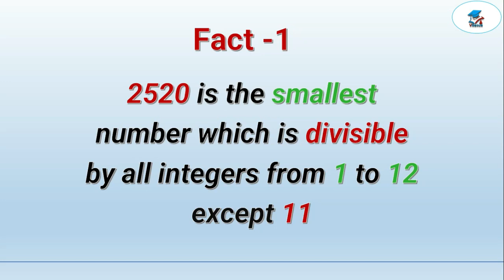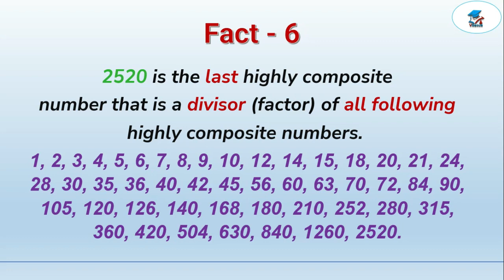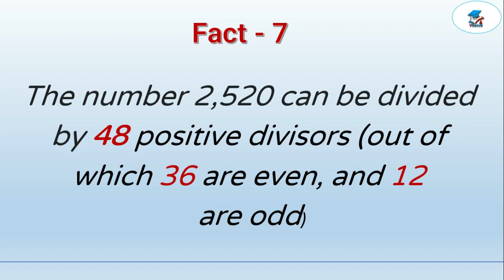vbacus Magical Number 2520 I Secrets Behind Number 2520 I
In this video I'm showing the secrets behind 2520, which was discovered by Shri. Srinivasa Ramanujan.